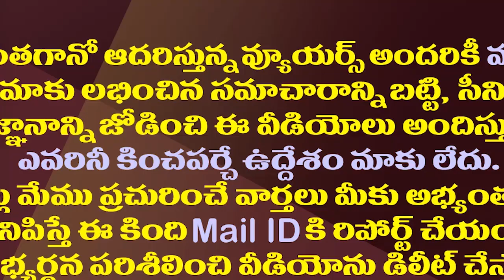జగన్ బెయిల్ రద్దు పిటిషన్ కొట్టివేత..రఘురామ మాట ఇదే| Raghu Rama On Jagan Bail Cancellation Petition